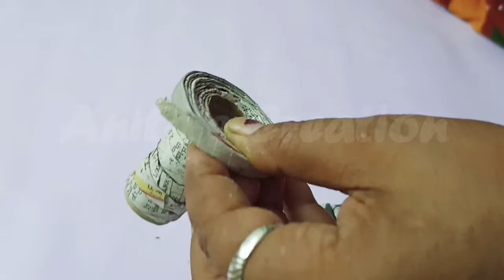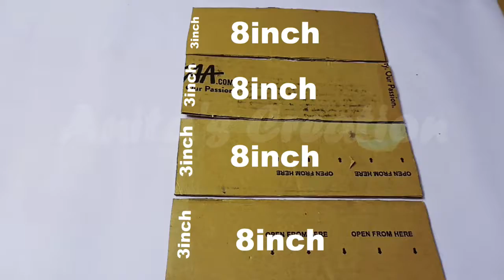DIY Newspaper craft||Waste materials paper craft||Dining Showpiece Wine Bottle Paper Craft Part 1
A wine bottle is a bottle, generally a glass bottle, that is used for holding wine. Some wines are fermented in the bottle, others are bottled only after fermentation. Recently the bottle has become a standard unit of volume to describe sales in the wine industry, measuring 750 millilitres (26.40 imp fl oz; 25.36 US fl oz). Wine bottles are produced, however, in a variety of volumes and shapes.

Wine bottles are traditionally sealed with a cork, but screw-top caps are becoming popular, and there are several other methods used to seal a bottle.

Many traditional wine bottle sizes are named for Biblical kings and historical figures. The chart below[6] lists the sizes of various wine bottles in multiples relating to a standard bottle of wine, which is 0.75 litres (0.20 US gal; 0.16 imp gal) (six 125 ml servings). The "wineglassful"—an official unit of the apothecaries' system of weights—is much smaller at 2.5 imp fl oz (71 ml).

Most champagne houses are unable to carry out secondary fermentation in bottles larger than a magnum due to the difficulty in riddling large, heavy bottles. After the secondary fermentation completes, the champagne must be transferred from the magnums into larger bottles, which results in a loss of pressure. Some believe this re-bottling exposes the champagne to greater oxidation and therefore results in an inferior product compared to champagne which remains in the bottle in which it was fermented.

🎵 Track Info: Title: Rebirth by Peyruis Genre and Mood: Dance & Electronic + Funky